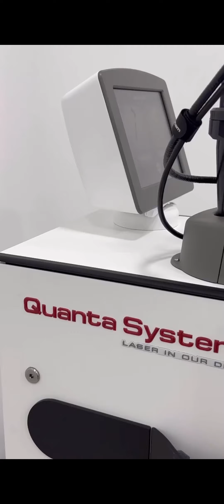Most Extreme Beauty Treatments 2024 Best Smart and Helpful Beauty Hacks | Virtual Beauty